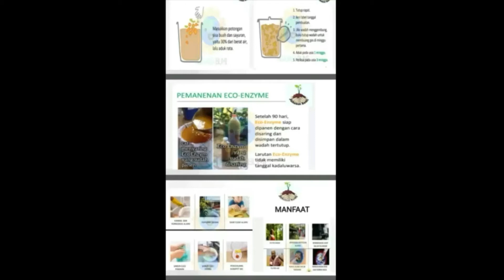Cara Membuat Eco Enzyme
Kota Makassar 😎 Wahh, hayo siapa yg belum mencicipi Coto Makassar?? Pokoknya klo berkunjung ke Makassar jangan lupa mampir dan menikmati Coto Makassar. Hmn😁😬 Pencinta kecut siapa saja nih? .

Nah kali ini sy mau cerita saat lagi berduaan ibu😁☺️ nge'coto, lihat sisa organik (kulit jeruk) langsung ingat materi Eco Enzyme @pepelingasih.id

Dengan memanfaatkan sisa buah dan sayur untuk menjadi cairan serba guna hasil fermentasi selama 90 hari dari sisa buah dan sayuran dengan bahan gula merah dan air
Perbandingan 1 (Gula)+ 3 Sisa sayur/buah dan 10 bagian air.

Pepelingasih 🙋
Berbakti Untuk Negeri ♻️